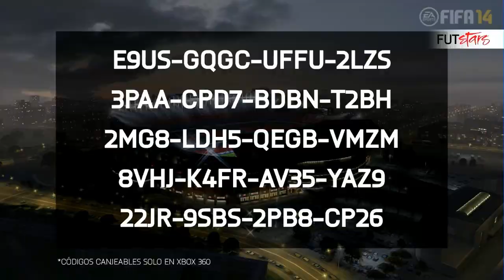FIFA 14 - FUTSTARS RESUMEN